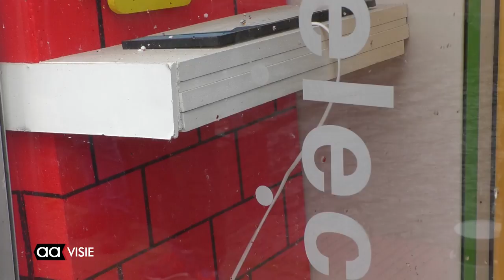Telefooncel terug in binnenstad Almelo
Even waan je je terug in de tijd. De telefooncellen zijn al jaren geleden uit het straatbeeld verdwenen, maar voor even zijn ze terug.

Het zijn de zichtbare voorbereidingen voor het MAFF festival dat dit keer wordt georganiseerd rond de Bibliotheek en bij de Waterboulevard bij het stadhuis. De stichting Nieuwe Twentse Kunst organiseert van 12 juni tot en met 1 juli het MAFF-festival elke avond van 18.00 uur tot middernacht. De oude telefooncellen zijn ingericht als vitrines waarin kunstwerken zijn te zien.